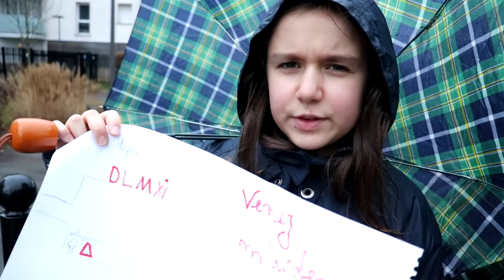LA PETITE FILLE MYSTÉRIEUSE REVIENT ! ON ENQUÈTE ! [SKETCH]